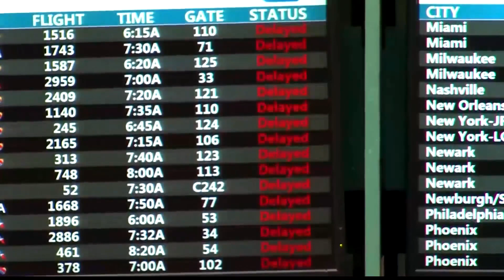Capito spearheads bill to prevent FAA outages